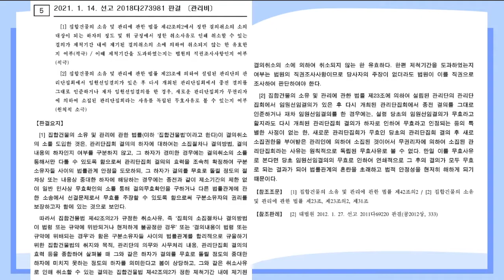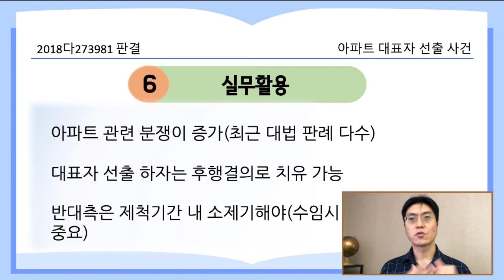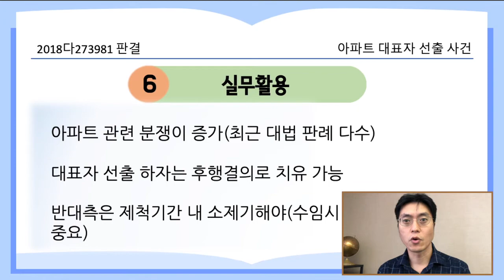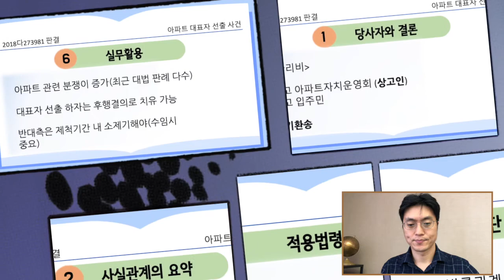아파트 대표자 선출 사건_2018다273981 판결 [21.3.1.자 판례공보(민사)]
아파트 입주자회의에서 무효인 결의로 선출된 대표를 다시 추인하면 효력이 있을까요?

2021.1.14. 선고 2018다273981 판결
관리비

원고 아파트자치운영회(상고인)
피고 입주민

파기환송

원고 운영회가 구분소유자 63명 27명이 참석한 선행 결의로 대표자 선출(선행 결의)

그 대표자가 다시 총회 소집하여 42명이 참석한 상태에서 선행 결의 추인(후행 결의)

원심은 선행 결의는 정족수 미달 무효, 후행 결의는 적법한 소집권자 아니어서 무효

법원으로서는, 종중의 대표자를 자처하면서 소송을 제기한 자에게 적법한 대표권이 없다는 사실이 밝혀지면, 이 사유를 들어 그 소를 각하하면 족하고, 그 종중에 대표자표시정정을 촉구할 의무까지는 없다(92다48789, 48796)

아파트 관리단의 대표선출과정의 위법이 있는 경우 대표권 인정할 수 있는지

적용법령
집합건물법
제42조의2(결의취소의 소) 구분소유자는 다음 각 호의 어느 하나에 해당하는 경우에는 집회 결의 사실을 안 날부터 6개월 이내에, 결의한 날부터 1년 이내에 결의취소의 소를 제기할 수 있다.
1. 집회의 소집 절차나 결의 방법이 법령 또는 규약에 위반되거나 현저하게 불공정한 경우
2. 결의 내용이 법령 또는 규약에 위배되는 경우

집합건물법 제42조의2는 법률관계 안정 도모, 절차상 또는 내용상 중대한 하자시 무효 주장 가능
제척기간 도과 여부는 법원의 직권조사사항

선행결의는 중대 무효로 볼 여지가 상당하나
후행결의는 중대한 무료로 보기 어려움

실무활용

아파트 관련 소송이 다수 발생
대표자 선출 후에는 후행결의를 통해서 하자를 치유가능
반대측은 제척기간 내에 다퉈야 함(수임시 중요)

중요도 별 4개